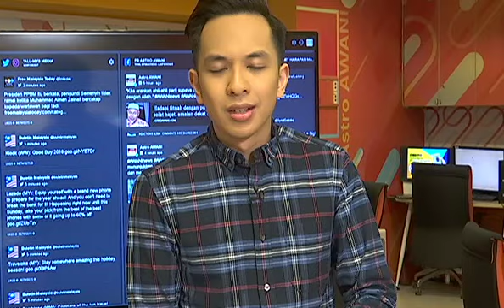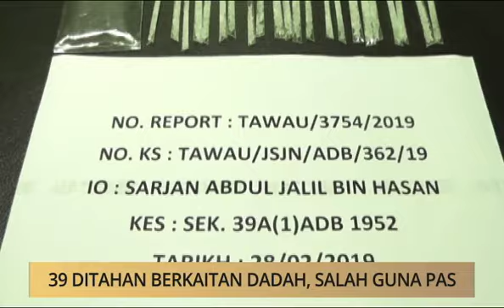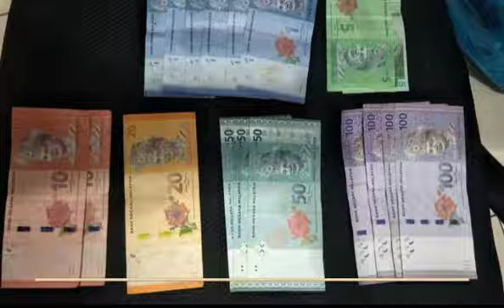Khabar Dari Sabah: Peluang industri pelancongan di Tungku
Berita pilihan Astro AWANI Sabah hari ini bersama Malik Ridhwan & Rizal Abdullah. Saksikan program Khabar Dari Sabah di Astro AWANI setiap hari jam 6.20 pagi dan siaran ulangan 9.05 pagi.